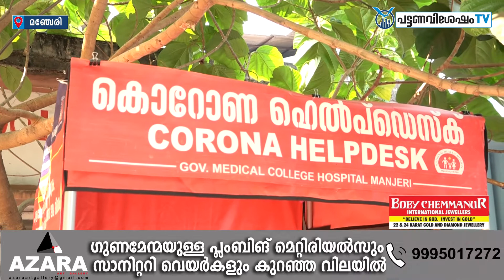706 പേര്‍ക്ക് കൂടി കോവിഡ് 19 സ്ഥിരീകരിച്ചു.993 പേര്‍ രോഗമുക്തരായി.